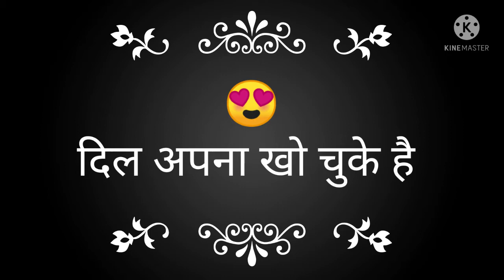Love shayari status दिलबर की दिल लगी में लव शायरी स्टेटस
दिलबर  की दिल लगी में
दिल अपना खो चुके है
कल तक तो खुद के थे
आज आप के हो चुके हैं